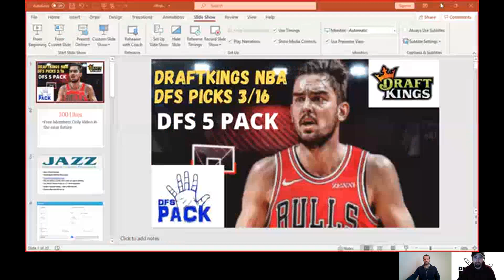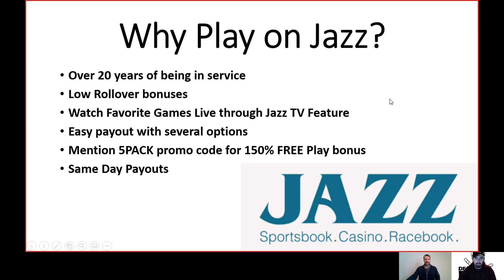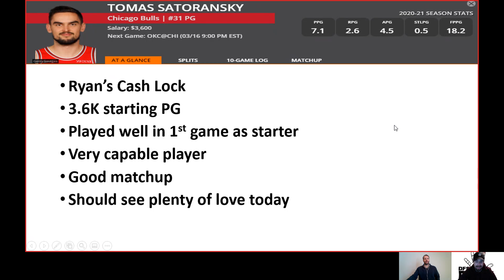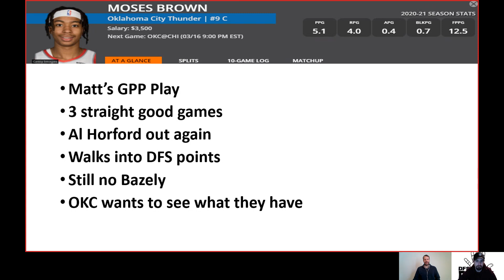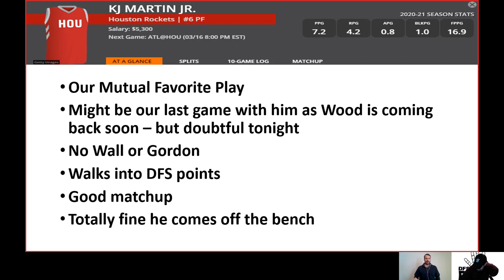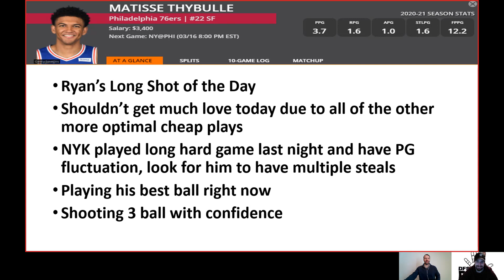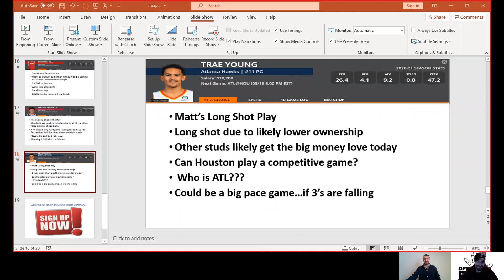DraftKings NBA DFS Picks - Tuesday 3/16